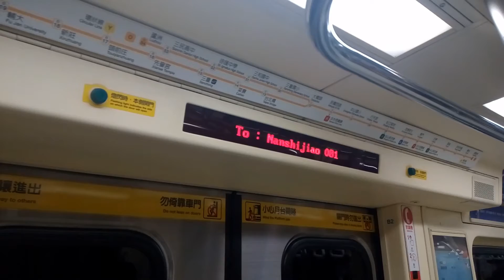臺北捷運永安市場站到站廣播 | 2020/11/28 | Taipei MRT | 粘粘的鐵道攝影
臺北捷運永安市場站到站廣播
頂溪往永安市場間車內到站廣播紀錄
2020/11/28拍攝